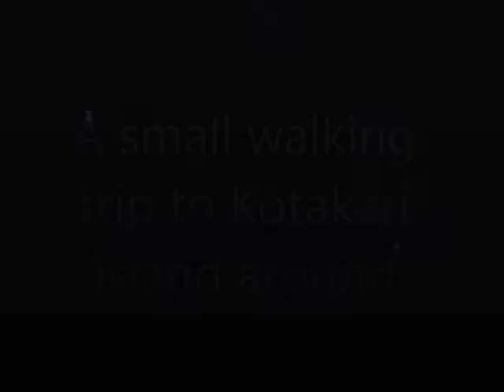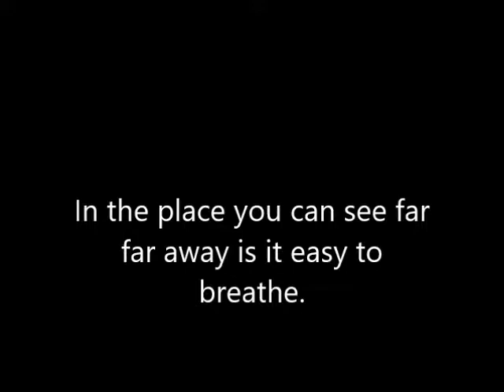Kotakari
Short walkintrip on the ice.